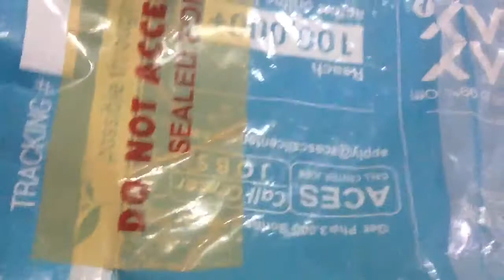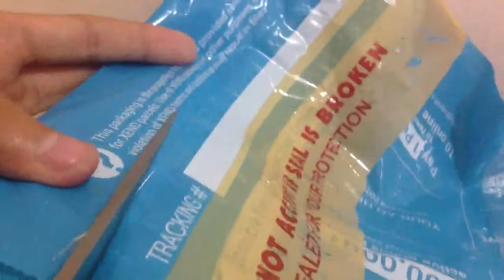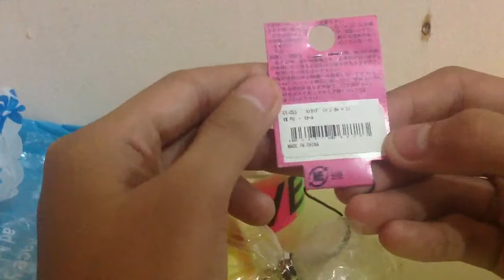Purchase Package From Lecutekawaii Shopee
Go Buy To Her :)